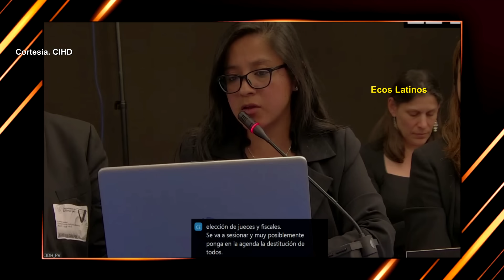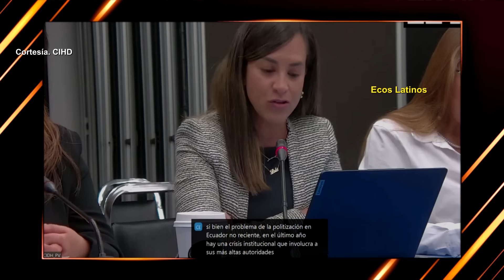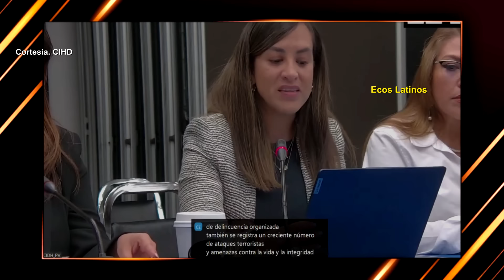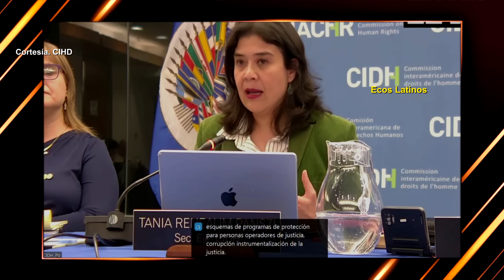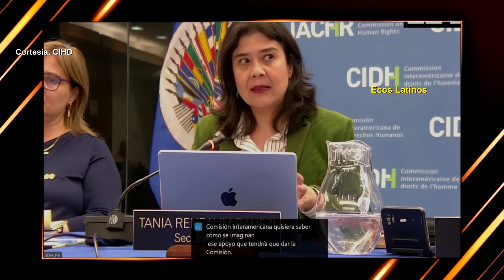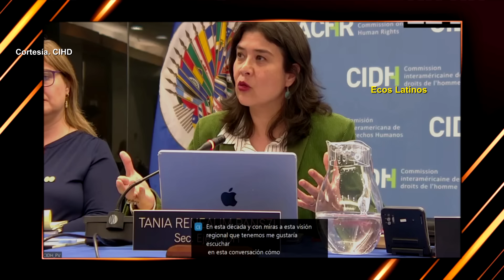CIDH: Denuncioan partidos políticos ligados al crím3n y posible retrono de fiscal BenavidesPerú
CIDH: Denuncian partidos políticos ligados al crím3n y posible retrono de fiscal BenavidesPerú.

La abogada Cruz Silva Del Carpio del Instituto de Defensa Legal del Perú, alertó en la Comisión Interamaricana de Derechos Humanos, sobre el posible retorno de la FiscalPatrici Benavides gracias a las maniobras del Congreso .
Durante su intervención en  la audiencia Regional: Situación de la independencia judicial (De Oficio), celebrada recientemente en Washington, la abogada peruana señaló además, la viculacion del crimen organizado con los partidos políticos que hoy copan el lc Congreso.